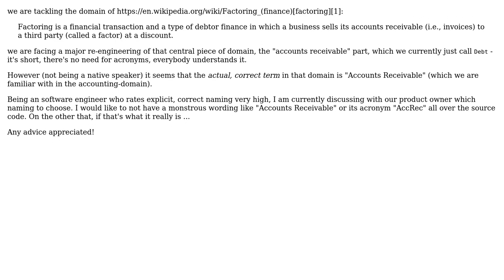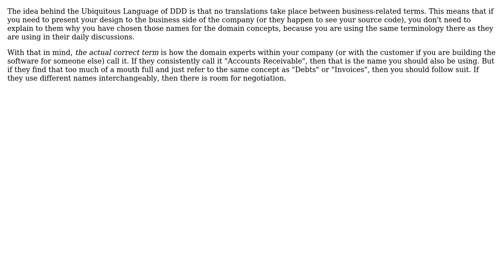Domain Driven Naming is too long and verbose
With thanks & praise to God, and with thanks to the many people who have made this project possible! | Content (except music & images) licensed under CC BY-SA | Music | Images & others | With thanks to user hotzen user Bart van Ingen Schenau and the Stack Exchange Network Trademarks are property of their respective owners. You are responsible for your own actions.